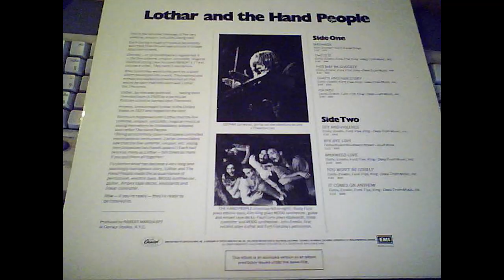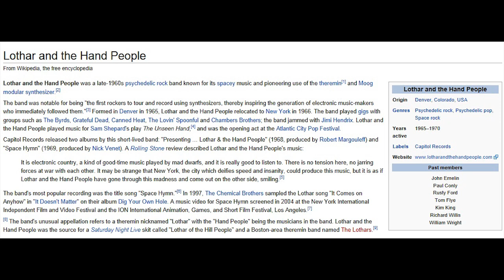Lothar And The Hand People It Comes On Anyhow 1968 Presenting